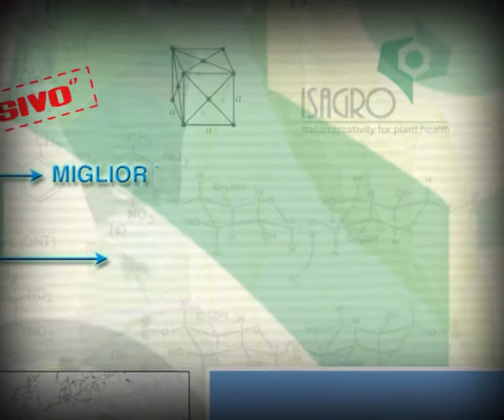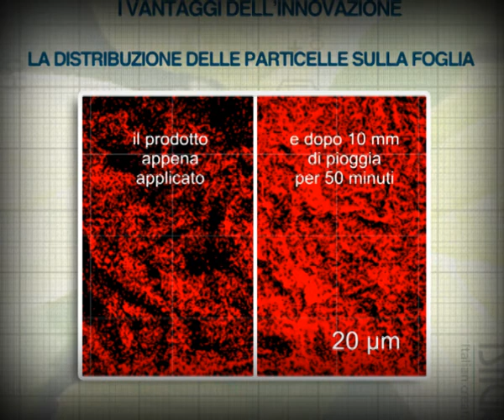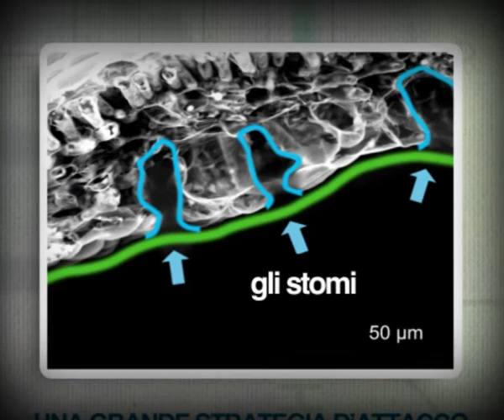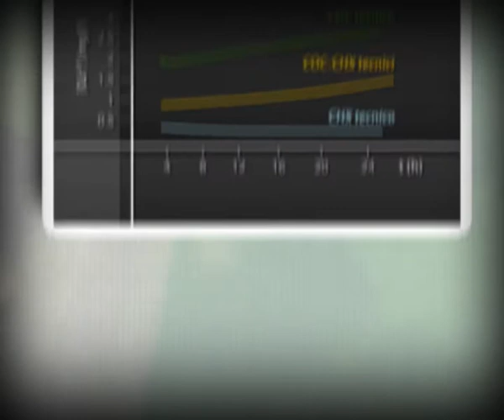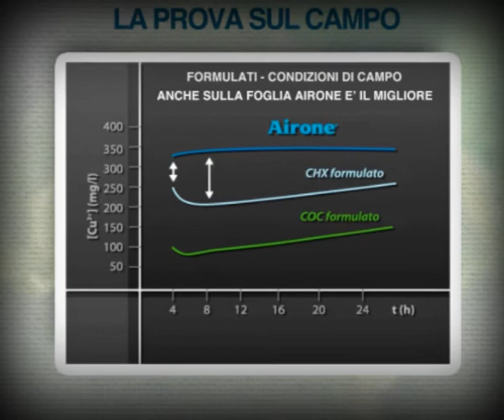AIRONE SC in lingua italiana